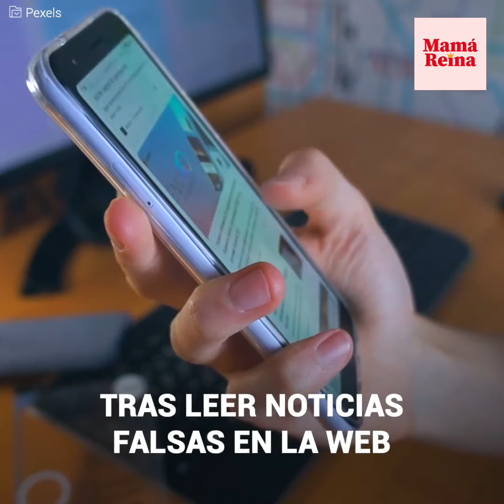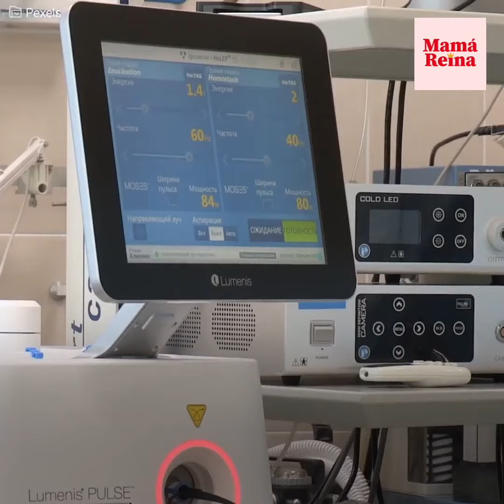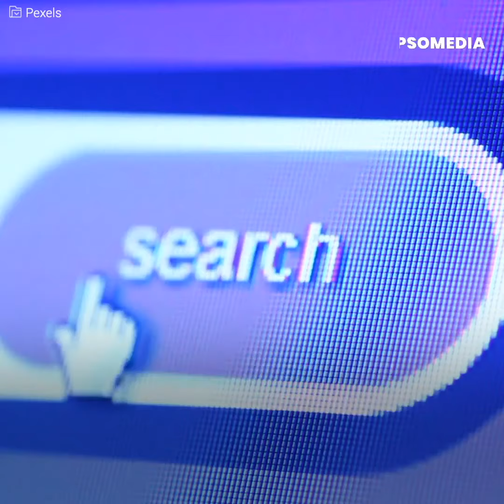Pareja deja huérfanos a sus cinco hijos por trágica decisión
Estos padres dejaron huérfanos a sus cinco hijos luego de que tomaran una polémica decisión. Y es que ellos se rehusaban a recibir la vacuna contra el covid-19, ya que habían leído ciertas noticias falsas en internet, sin embargo, cuando se contagiaron, vivieron un verdadero infierno.